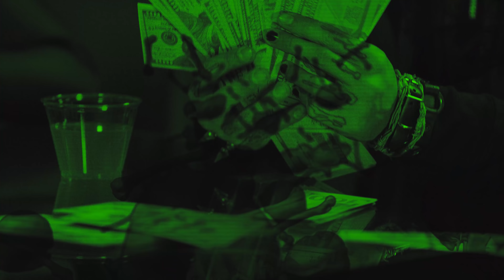YOUNG SYRUP - Want Me Back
Directed and shot by LouieKnows

Losing your old self and gaining a new you
And when that happens everyone always wants the old you back but
It’s about thinking you're the boss till the real boss comes around and takes you out.
It’s about our generation and how these kids are gangstas at a young age and dying young.
Just like peep and xxx

Youngsyrup.com